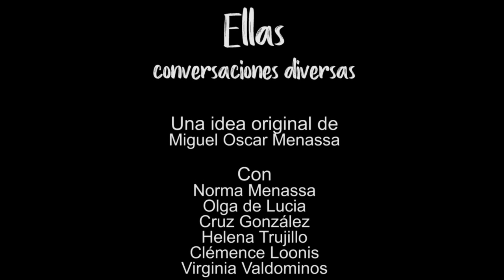154 ELLAS, CONVERSACIONES DIVERSAS: COMIENZA UN NUEVO CURSO